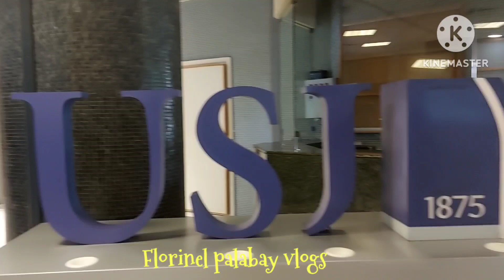UNIVERSITY OF SAINT JOSEPH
welcome to my channel mga ka florie pagkatapos ng simba pinapunta un may gusto pumunta dito sa sodeco nilakad nmin upang malaman kung saan ang UNIVERSITY OF SAINT JOSEPH for the first time na napunta ako dito. salamat sa panonood guys dont forget to subscribe my channel. God bless.